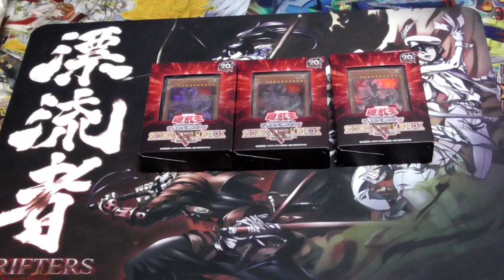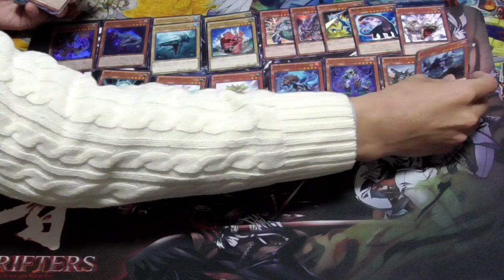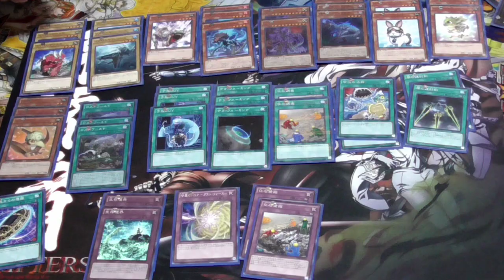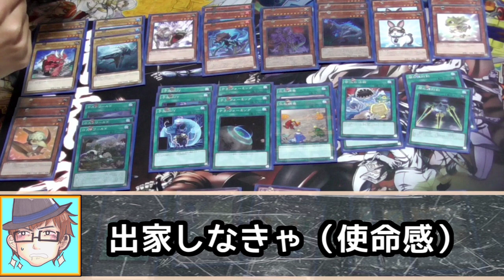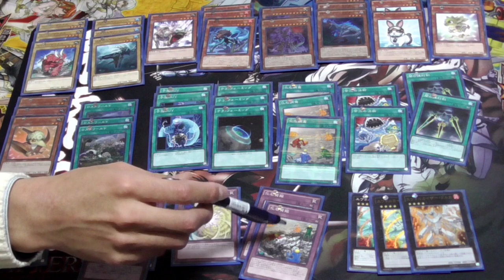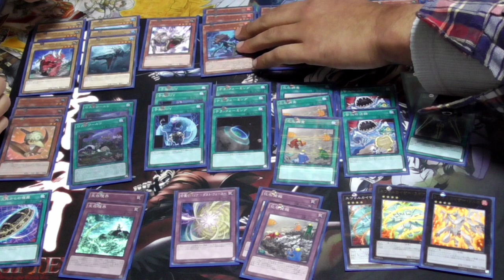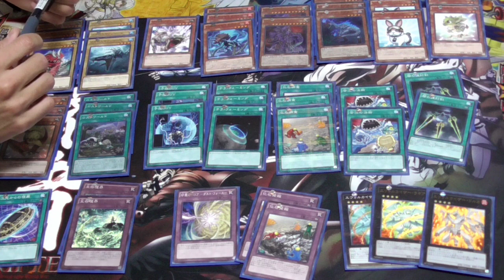恐竜さんだドン！ストラク3つ+α！黒井式恐竜デッキ【恐獣の鼓動】【ストラクチャーデッキ】【遊戯王】【とうふ編集】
おはようございます！かす寺のとうふです！
今回は「ストラクチャーデッキ恐獣の鼓動」を3つ使って作れる「恐竜」デッキレシピを紹介します！
非常に強いデッキですので初心者、新規の人ぜひ組んでみてくださいね♪

ご指摘がある場合はgoogle+になっていただけるようお願いいたします。
返信機能が使えない場合、回答が遅れる場合がありますm(_ _)m